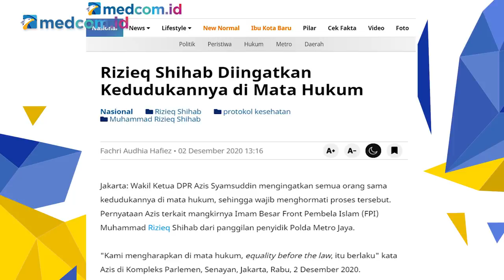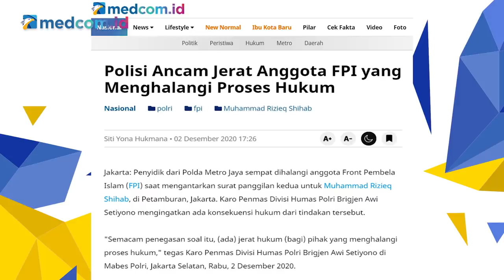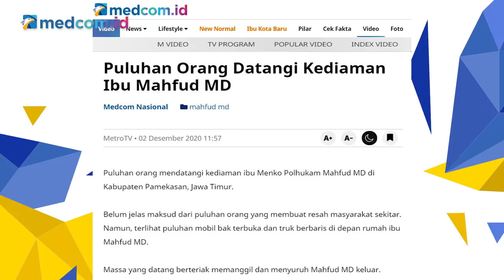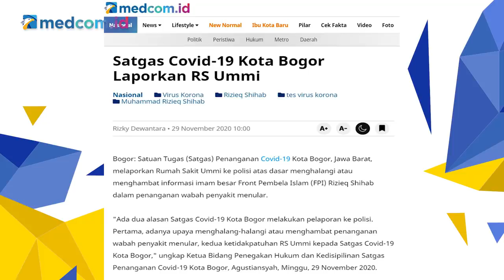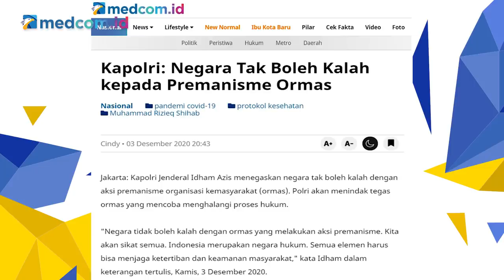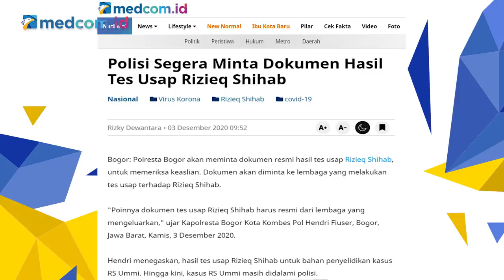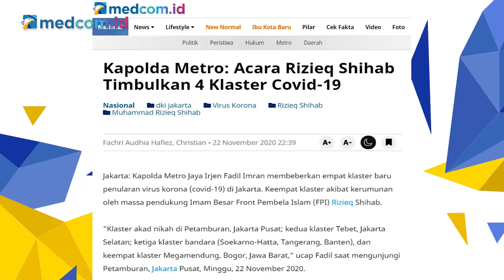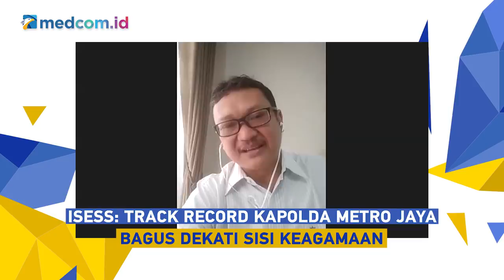Rizieq Dikejar Kasus Anyar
Sejak kepulangannya ke Indonesia, Rizieq Shihab terus menjadi sorotan. Berbagai persoalan terkait dirinya, mulai dari dugaan pelanggaran protokol kesehatan hingga baliho bergambar dirinya yang terpampang di berbagai tempat di Ibu Kota menjadi polemik. Kini, Pemimpin Front Pembela Islam (FPI) tersebut diuber-uber soal tes swab. Ia enggan membocorkan hasil tes swab COVID-19. Lalu, bagaimana ketegasan pemerintah terkait kasus Rizieq?

Saksikan selengkapnya dalam diskusi CrosscheckFromHome "RIZIEQ DIKEJAR KASUS ANYAR?"

Bersama narasumber:
-Soleman Ponto (Mantan Kepala BAIS TNI)
-Hery Trianto (Ketua Bidang Komunikasi Publik Satgas Penanggulangan COVID-19)
-Bambang Rukminto (Peneliti ISeSS)